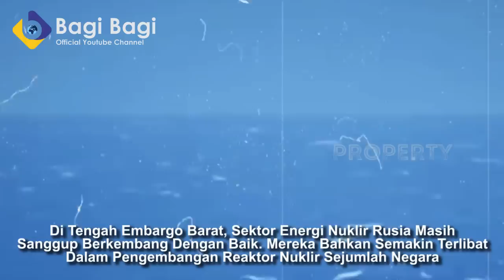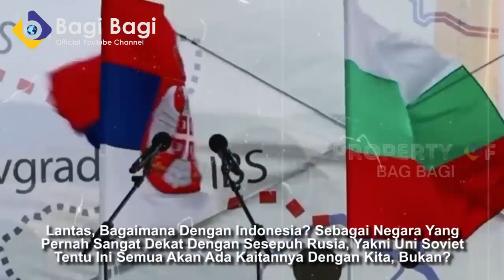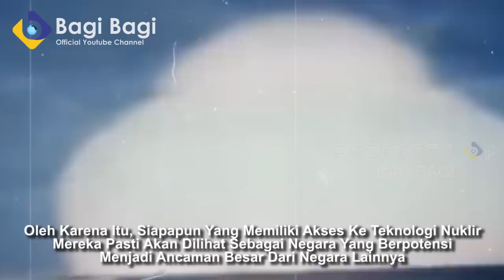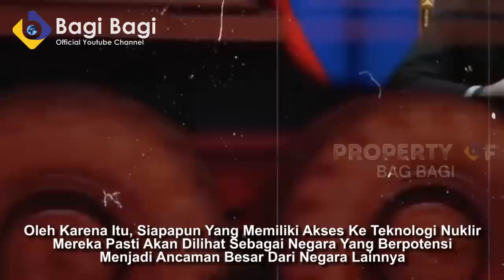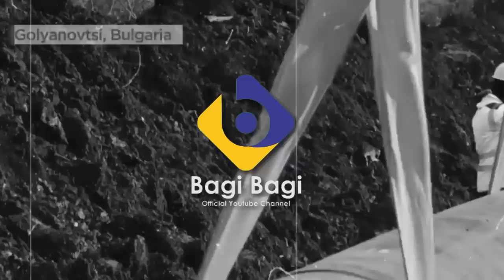BARAT KECOLONGAN! TERNYATA INDONESIA MENJADI PELOPOR PERTAMA TERBESAR RUSIA UNTUK BANGUN NUKLIR!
PENTING!!